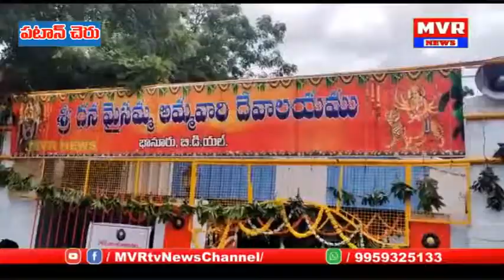పటాన్చెరు మండలం భానుర్ గ్రామంలో సర్పంచ్ శ్రీనివాస్, శ్రీహరి ఆధ్వర్యంలో ఘనంగ ధన ధన మైసమ్మ జాతర